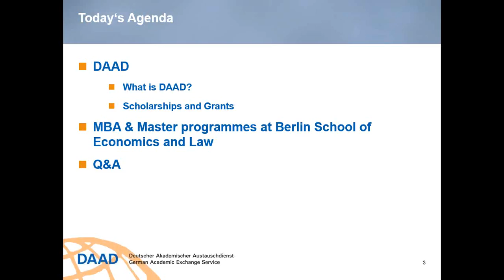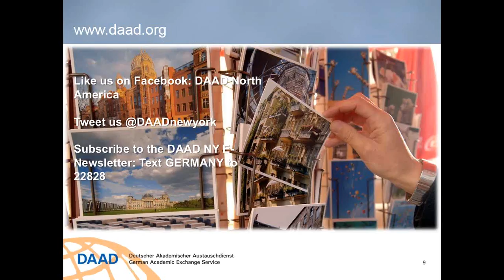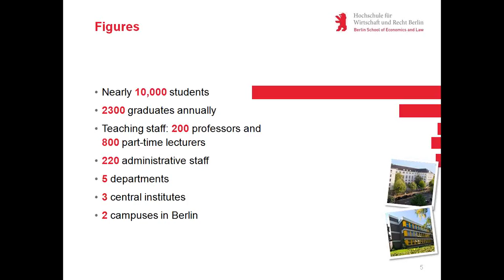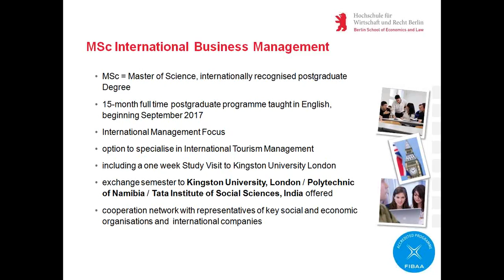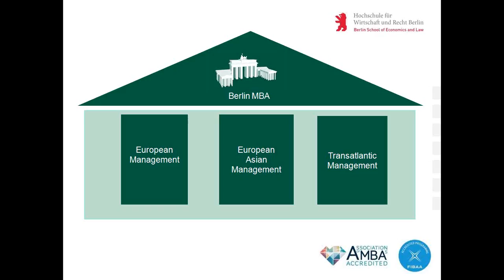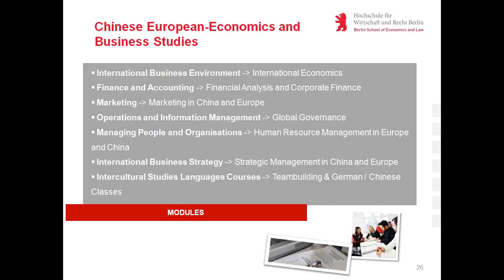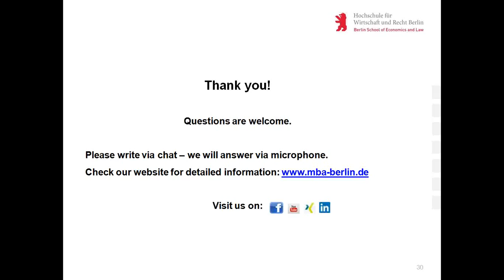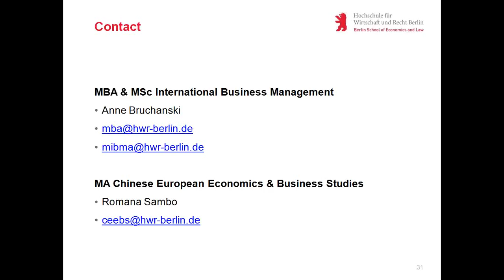Webinar Study in Germany’s capital: MBA & Master at Berlin School of Economics and Law